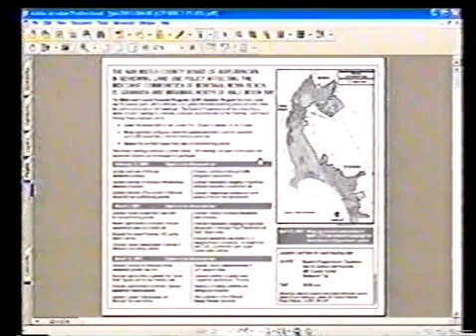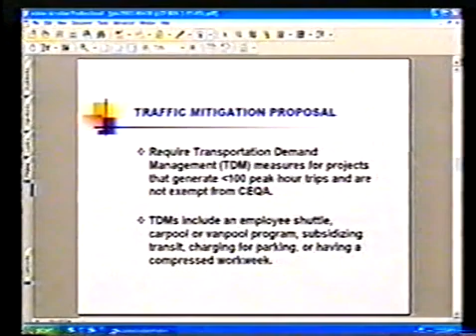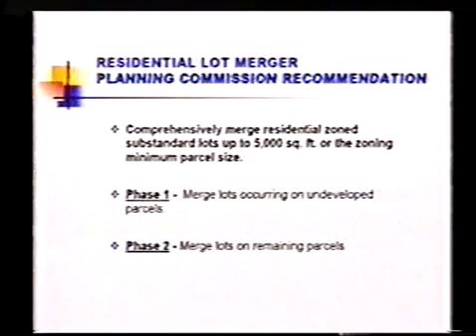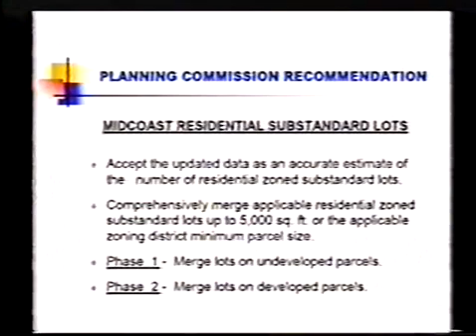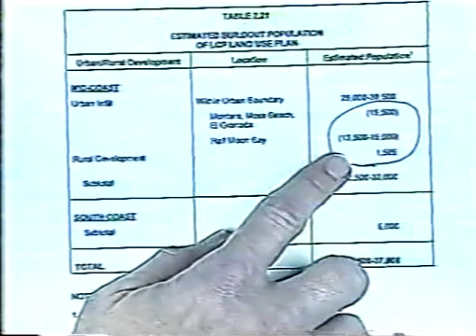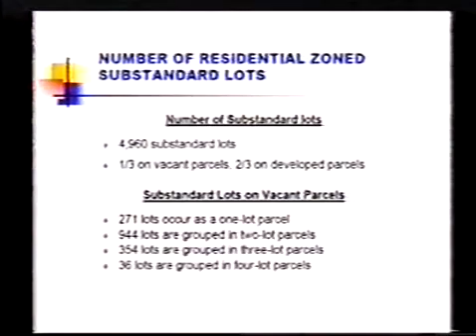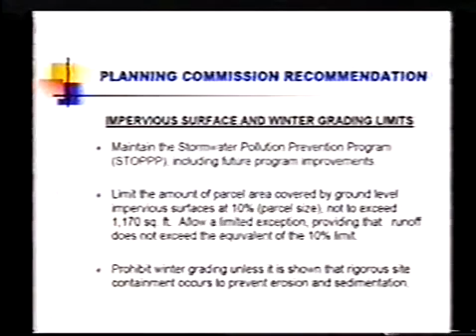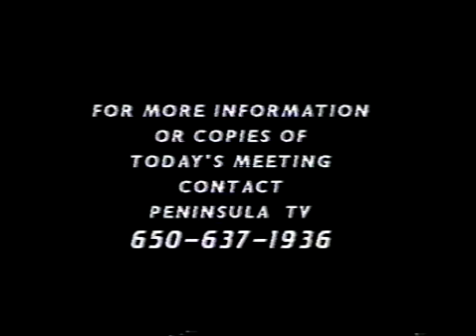Board of Supervisors February 15, 2005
San Mateo County Board of Supervisors February 15, 2005 meeting on LCP Zoning.